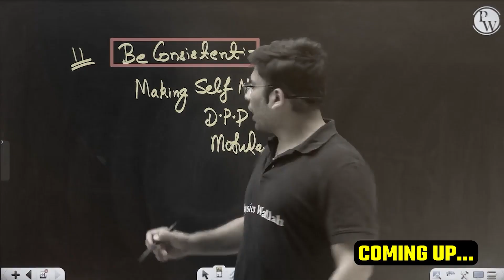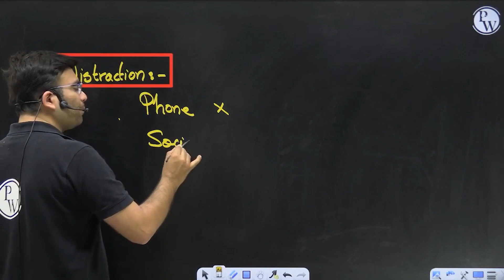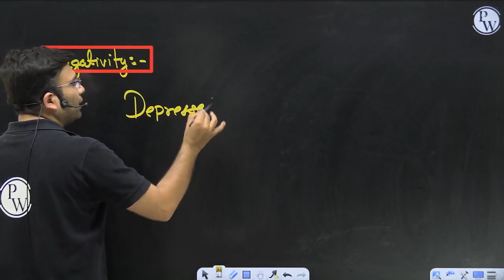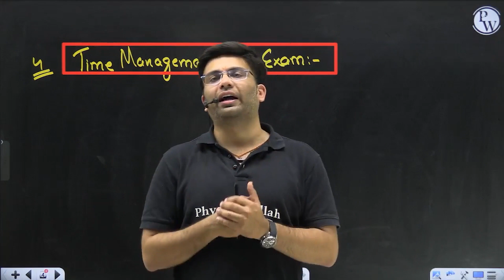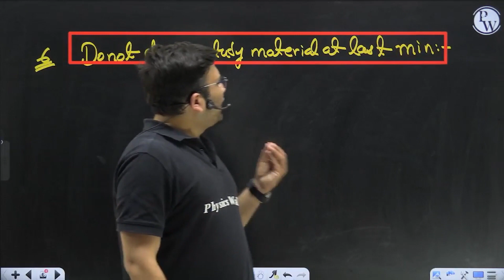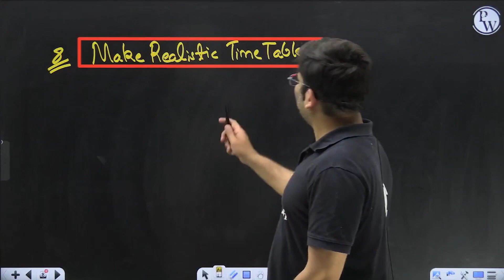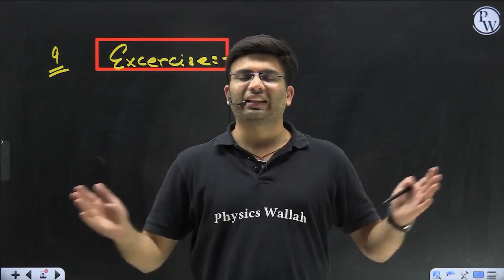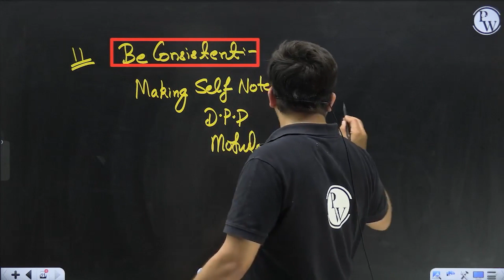10 Mistakes You Should Avoid As NEET 2024 Aspirants!! 🤯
Are you an aspiring NEET 2024 candidate? Watch this video to learn about the 10 mistakes you should avoid to increase your chances of success! 🤯

PATHSHALA Powered by Physics Wallah

Ab PW Lekar Aaya Hai PW Vidyapeeth Pathshala Center ab aapke sher Mein 🫵

You're cordially invited to our Grand event “AARAMBH” for the inauguration of our
👉 Vidyapeeth Pathshala Center
For Class 8th to 12th & Droppers (JEE+NEET)

👩‍🏫 Interaction With Top Faculties
🌟 Strategy, Motivation *& Much More…

Hurry Up!! Limited seats are available, fill out the form now and confirm your seats

Pathshala 2.0 integrates Vidyapeeth Pathshala, Vidyapeeth Digital, and Vidyapeeth Pathshala Tuition Center into a dynamic hub. Students benefit from online/offline resources, specialized courses, and personalized tutoring. Beyond this, Pathshala 2.0 connects students with experts and peers, Building strong bonds and unlocking potential.

Why Vidyapeeth Pathshala 2.0?

Integrates tech and experiential learning.
Offers personal doubt resolution and attention.
Issues weekly performance reports to parents.
Provides hybrid classes with top Indian faculty.
Utilizes technology and physical classrooms.
Conducts Offline and All India Test Series.
Hosts interactive sessions with star faculty.
Access recorded lectures via the PW application.
Offers dedicated counselor support at every center.

Existing Centers:
Agra
Balasore
Berhampur
Cuttack
Darbhanga
Haldwani
Indirapuram (Ghaziabad)
Jhansi
Motihari
Muzaffarpur
Nagaur
Narnaul
Patna (Boring Road)
Purnea
Rourkela
Saguna More (Patna)
Sambalpur

Upcoming Centers:
Alwar
Ballia
Deoria
Ghazipur
Jaunpur
Moradabad
Ayodhya
Mathura
Rae Bareli
Sonipat